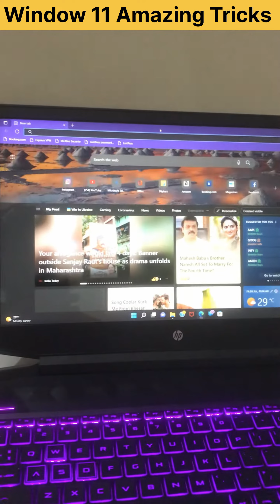Window 11 || Features || Shortcuts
Duniya ke liya [ Aloria Mind ]

.Bio.
 Name - Vishal Aloria
 Age - 21
 From - Punjab

.following.